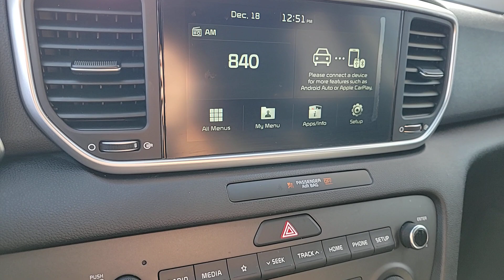2020 Kia Sportage North Las Vegas, Paradise, Henderson, Boulder City, Summerlin South, NV Z6700B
Black Cherry Pearl Used 2020 Kia Sportage LX available in Las Vegas, Nevada at Jim Marsh Kia. Servicing the Paradise, Henderson, Boulder City, Summerlin South, NV area.

8555 W. Centennial Pkwy

Recent Arrival!brbrCARFAX One-Owner.brbrbrOdometer is 3903 miles below market average!brbr23/30 City/Highway MPGbrbrBlack Cherry Pearl 2020 Kia Sportage LX FWD 6-Speed Automatic Electronic with Overdrive 2.4L I4 DGI DOHC 16VbrbrIf you dont drive here you cant save here!brbrbrPrice may not include recon fee. Kia Certified Pre-Owned Certified 17 Machine-Finished Alloy Wheels 4-Wheel Disc Brakes 6 Speakers 6-Way Adjustable Drivers Seat ABS brakes Air Conditioning Alloy wheels AM/FM radio Apple CarPlay & Android Auto Auto High-beam Headlights Axle Ratio: TBD Brake assist Bumpers: body-color Carpet Floor Mats Cloth Seat Trim Delay-off headlights Driver door bin Driver vanity mirror Dual front impact airbags Dual front side impact airbags Electronic Stability Control Exterior Parking Camera Rear Four wheel independent suspension Front anti-roll bar Front Bucket Seats Front Center Armrest Front reading lights Fully automatic headlights Illuminated entry Low tire pressure warning Occupant sensing airbag Outside temperature display Overhead airbag Overhead console Panic alarm Passenger door bin Passenger vanity mirror Power door mirrors Power steering Power windows Radio: AM/FM/MP3 Rear anti-roll bar Rear seat center armrest Rear window defroster Rear window wiper Remote keyless entry Security system Speed control Speed-sensing steering Split folding rear seat Spoiler Steering wheel mounted audio controls Tachometer Telescoping steering wheel Tilt steering wheel Traction control Trip computer and Variably intermittent wipers.